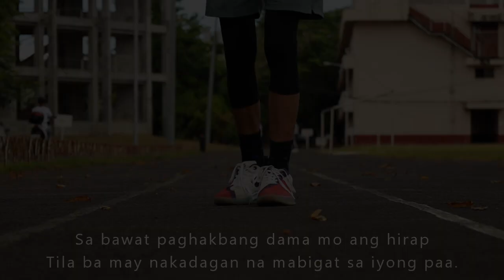Iriga City, Camarines Sur | Iglesia Ni Cristo Original Music Video | Sign Language Competition 2023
Kalmadong Magpatuloy | District of Iriga City, Camarines Sur | Iglesia Ni Cristo Original Music Video with Sign Language Competition 2023